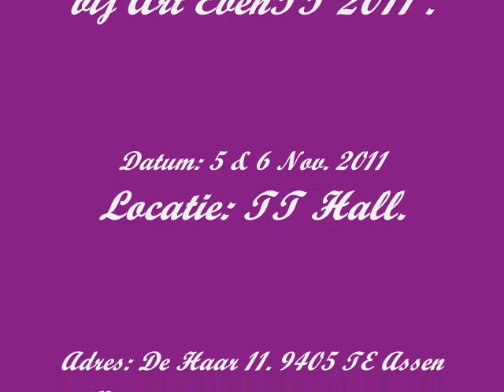Art EvenTT 2011..wmv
De Multidisciplinaire kunstenaar Edsel Selberie uit Curacao exposeerd hier  zijn nieuwste werken bij Art EvenTT 2011.
Met een compléét nieuwe abstracte stijl wist Edsel wederom het publiek te inspireren en ontroeren.